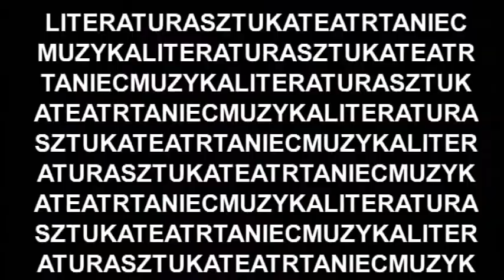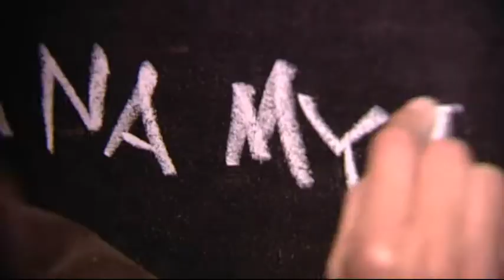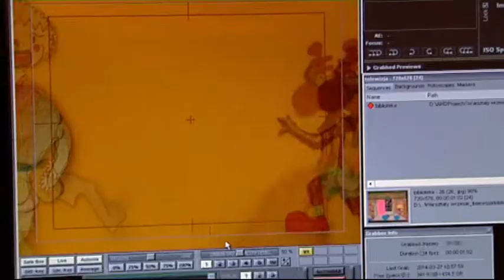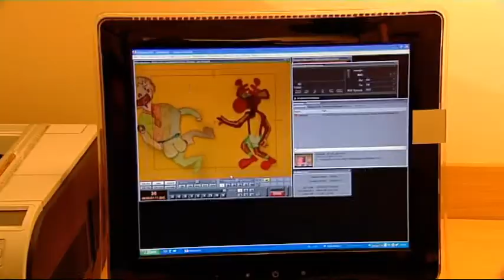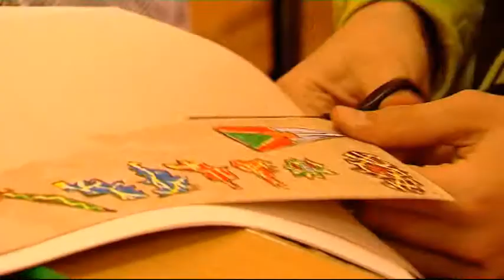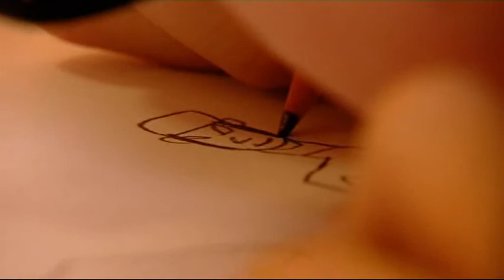REWOLWER KULTURALNY 04.04.2014 r.